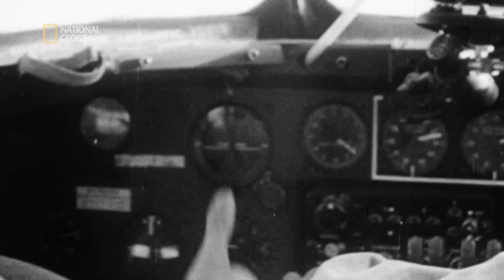Naziści byli w posiadaniu zdalnie sterowanych bomb! | Wielkie konstrukcje III Rzeszy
Na szczęście nie sprawdziły się zbyt dobrze.

Seria przybliżająca myśl wojskową, taktykę i najnowsze technologie stosowane przez obie strony największego konfliktu zbrojnego w historii.